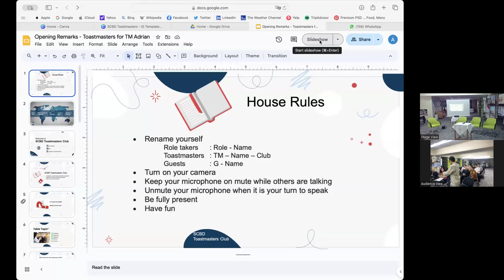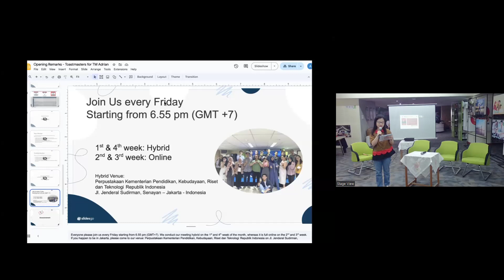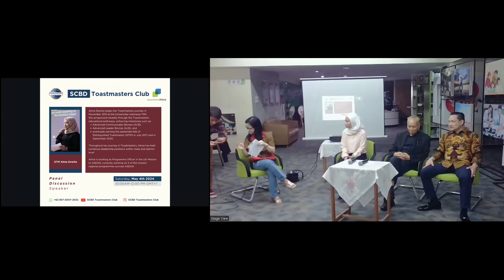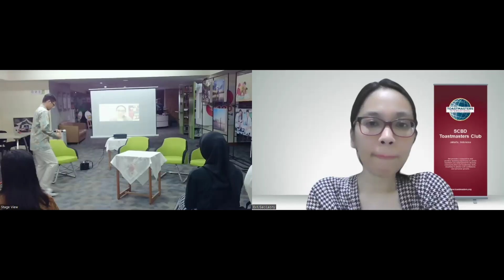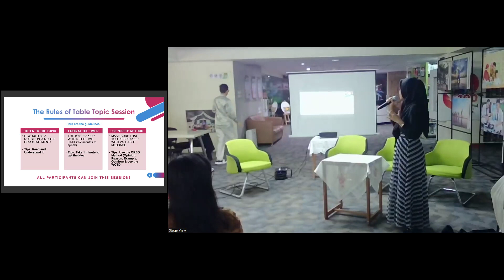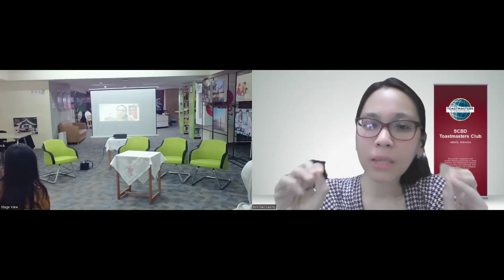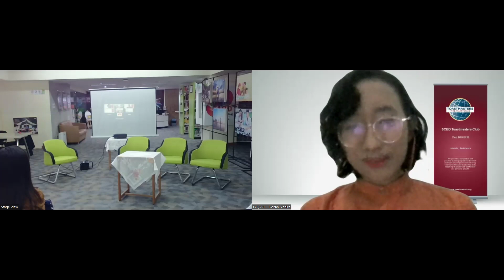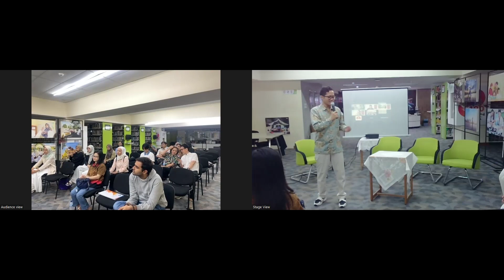How Toastmasters Enhances Transformation Through Education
Weekly meeting of SCBD Toastmasters Club, every Friday at 7 pm (GMT+7). You can master your English, public speaking, and leadership skills by joining Toastmasters. Let's take a look at how we enhance our skills.

Anyone can join to learn more about public speaking in English. If you would like to know more about our club, please follow our Instagram:   / scbd.toastmasters